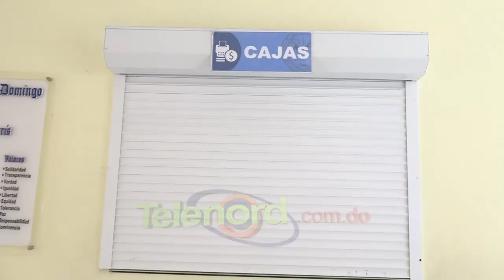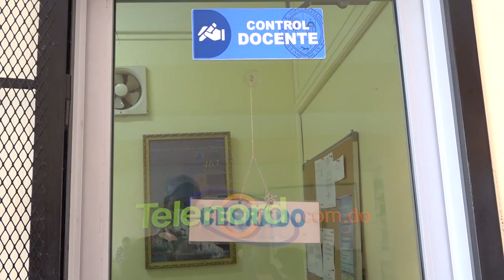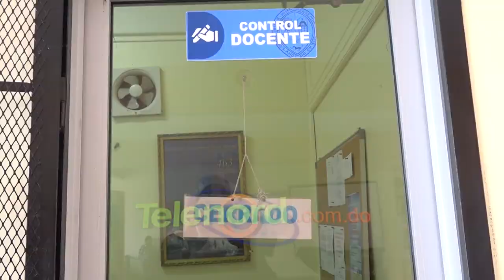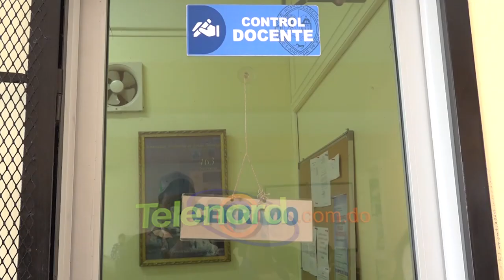ASODEMU en paro nuevamente por 72 horas en UASD-SFM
San Francisco de Macorís -La situación se torna complicada, la Asociación de Empleados ASODEMU de la UASD retomó este miércoles el paro de labores por 72 horas, para exigir a las autoridades el cumplimiento de las reivindicaciones del gremio.

Máximo Peralta, vocero del gremio, ratificó que estarán en pie de lucha hasta recibir respuesta de la dirección del recinto y las autoridades nacionales.

Recordamos es el segundo paro que se desarrolla en menos de un mes, sin un acuerdo entre el gremio que solucione las demandas exigidas entre estas promociones, y mayor presupuesto.

Los servicios permanecen suspendidos y estudiantes se quejan por la situación, áreas como comedor, caja, biblioteca, sala digital, permanecen cerradas.